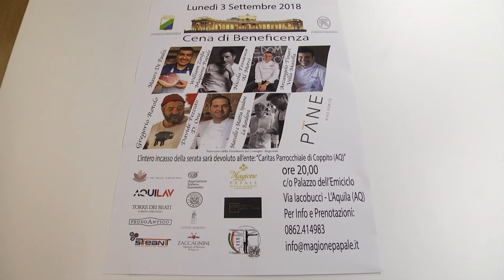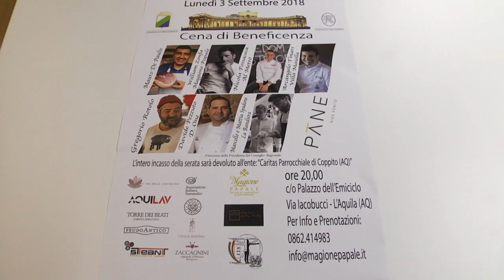EMICICLO:CENA DI BENEFICENZA CON CHEF STELLATI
Il Presidente del Consiglio regionale Giuseppe Di Pangrazio insieme al consigliere Pierpaolo Pietrucci hanno presentato oggi a Palazzo dell'Emiciclo la cena di beneficenza a favore della Caritas dell'Aquila ospitata nella sede parrocchiale di Coppito, organizzata dallo chef stellato William Zonfa. L'iniziativa si svolgerà il prossimo 3 settembre alle ore 20,00 a L'Aquila nella prestigiosa sede di Palazzo dell'Emiciclo che verrà appositamente messa a disposizione per l'occasione. " Sono grato per l'attenzione che viene rivolta quotidianamente alla nostra restaurata sede – ha dichiarato Giuseppe Di Pangrazio – dimostrando che l'intuizione avuta nel porre a disposizione della Città dell'Aquila e dell'intero Abruzzo la nostra sede è stata raccolta. Nel raggiungere questo obiettivo, sono lieto di favorire questa splendida iniziativa di ospitare una cena di beneficenza organizzata dallo chef aquilano Zonfa a favore della Caritas che vedrà la presenza dei migliori chef stellati abruzzesi guidati da Guido Romito". Il consigliere regionale Pierpaolo Pietrucci ha inteso ringraziare in modo particolare il promotore e organizzatore, lo chef William Zonfa, sottolineando come: "L'iniziativa è straordinaria soprattutto perché Zonfa ha unito gli chef stellati con gli artigiani e le scuole di formazione del territorio. Non appena mi ha proposto la sfida di organizzare l'evento al Palazzo dell'Emiciclo ha sottolineato Pietrucci - non ho potuto fare altro che accettarla, anche e soprattutto per i fini benefici. Grazie perciò anche al presidente del Consiglio regionale Di Pangrazio che ha raccolto l'input, mettendo a disposizione uno spazio straordinario, in questa come in tante altre occasioni: l'intensità con cui si sta vivendo è la prova che L'Aquila ne aveva bisogno, ed è anche la testimonianza dell'importanza di creare e riaprire gli spazi pubblici". Per l'artefice della cena di beneficenza William Zonfa: "L'idea nasce in Francia dove molti chef utilizzano palazzi storici con successo. Soluzione replicabile facilmente in una Città come L'Aquila – ha dichiarato Zonfa - soprattutto quando scopriamo location come Palazzo dell'Emiciclo. Oggi mi onoro, come aquilano, di aver avuto questa possibilità nella mia bella Città che, grazie alla presenza di grandi colleghi abruzzesi e di ottimi artigiani, hanno raccolto immediatamente la mia idea per fornire un gesto di solidarietà e promuovere L'Aquila nel migliore dei modi". La cena di beneficenza avrà un costo di 100 euro a persona e sono previsti non più di cento coperti. Hanno dato l'adesione oltre al più celebre Niko Romito con il suo "Pane" anche gli chef: Nicola Fossaceca di "Al Metrò", Arcangelo Tinari di "Villa Maiella", Davide Pezzuto di "D. One", Marcello e Mattia Spadone de "La Bandiera". I prodotti dell'artigianato locale saranno offerti da Mauro De Paulis di Paganica e Gregorio Rotolo di Scanno. Hanno inoltre contribuito con la loro presenza e prodotti anche l'Istituto Alberghiero "Leonardo da Vini – O. Colecchi" dell'Aquila, "Le vie dello Zafferano", Aquilav", "Torre dei Beati" di Loreto Aprutino, "Fedudo Antico", "Steant" l'Associazione italiana Sommelier, la "Tenuta i Fauri", Cataldi Madonna, Zaccagnini, la "Magione Papale" dei fratelli Serpetti, e lo Chalet della Villa dell'Aquila. La serata verrà condotta da Germana D'Orazio e allietata dalle musiche di Simone Cocciglia, Giampiero Torlone e Federica Mancini. (Red)